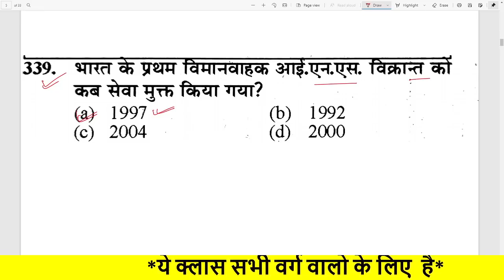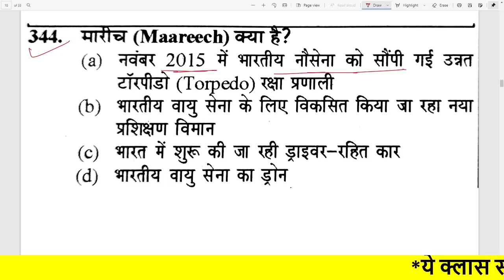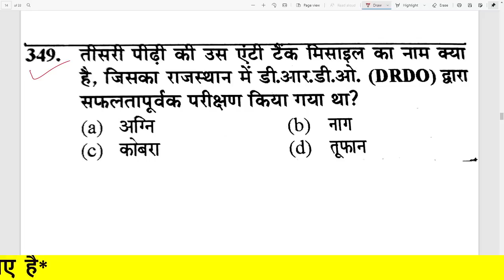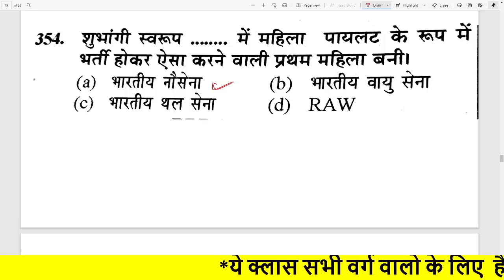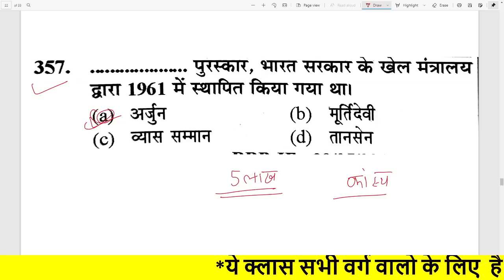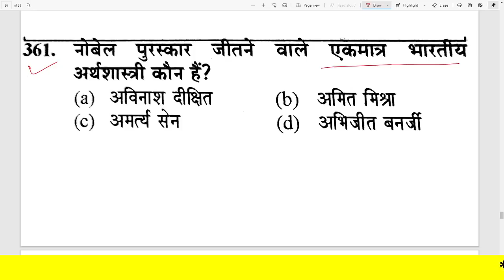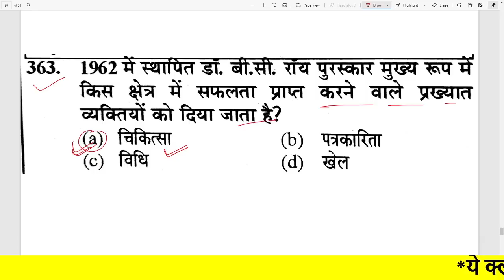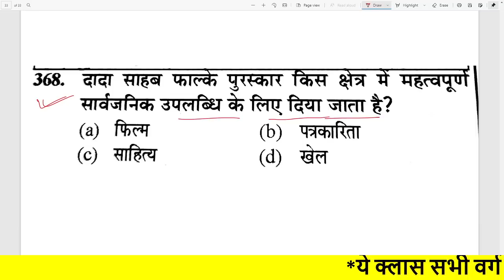B.ed Entrance Exam 2021 Gk/Gs live test || 3 April 2021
Hindi Test
Reaasoning test
Gk test
math test

1st December- Link-UPSSSC / UPPSC Preparation Through MCQ Class 1

2nd December- Link-UPSSSC PET/ लेखपाल / जेलवार्डर Hindi Set 2